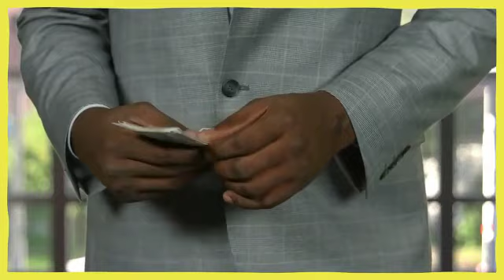NATACHA METAYER GIVES THE GAME ON MAKING JNCY JEWELRY